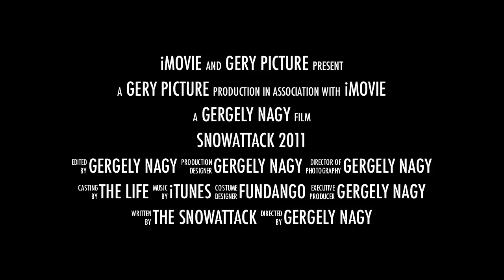Snowattack 2011 (Official Trailer)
Snowattack 2011